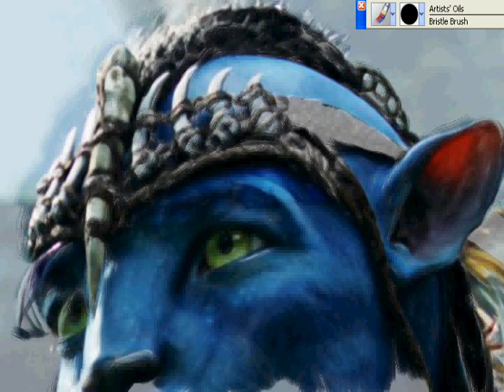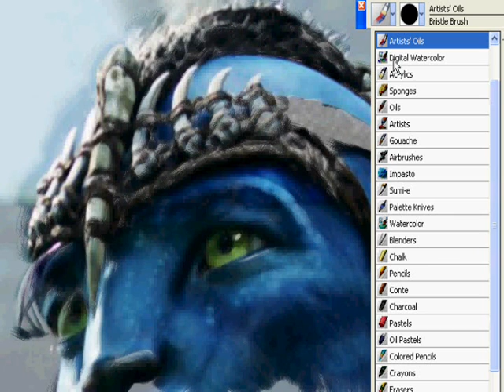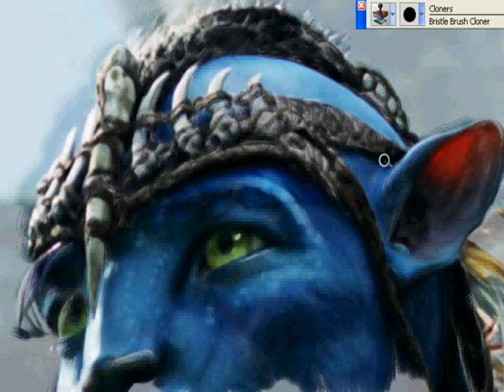AVATAR - Corel Painter Clone -20111008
Only a demo
and meant as an inspiration
to use this great CP tool.

This is done in Corel Painter X
using the Clone feature/Tracing paper.

A tool is tool is a tool.
Any tool requires
some basic understanding of know-how.
Though CP supports cloning any image
the result depends much on the training
and experience as an artist.

Drawing from life,
real study using actual art materials
would help immensely.
One can stop at this
having much alike painting
which is quite boring.
But one can develop it
into a unique painting
by painting it over
using other tools in Corel Painter.

-Atula